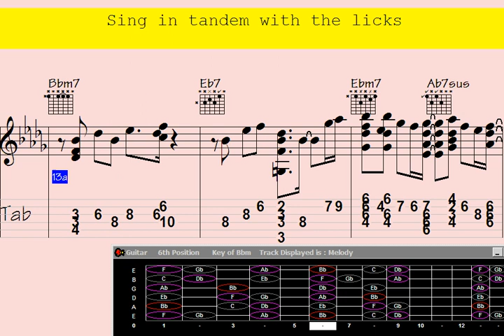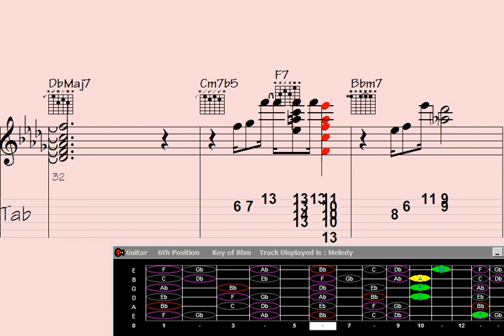🔹Cha-cha-Chords Gone Wild. Unbelievable Guitar Chord Melody on a Long Stroll to Saigon ????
"Experience an extraordinary musical journey like never before with 'Cha-cha-Chords Gone Wild.' Witness the astonishing guitar chord melody that will take you on a captivating stroll to Saigon. Prepare to be amazed as intricate chord progressions intertwine with melodies, creating a mesmerizing fusion of rhythm and harmony. Unleash your curiosity and dive into the world of boundless musical innovation."